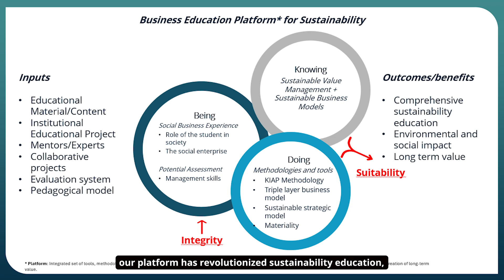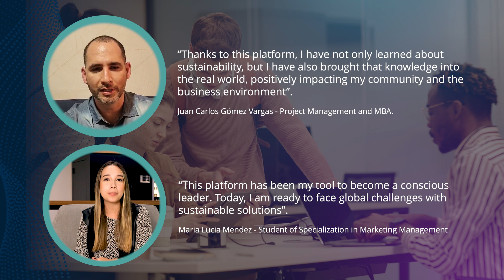Interview with students engaging with the Sustainability Education Platform